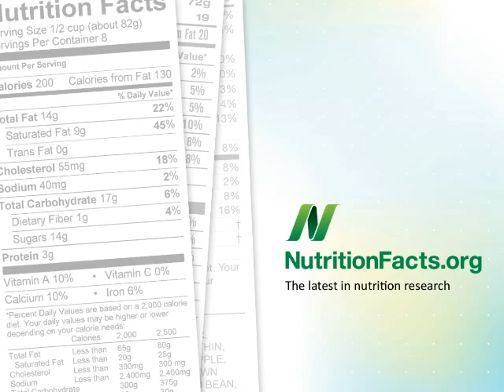Is MSG Bad For You?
DESCRIPTION: What the peer-reviewed scientific literature has to say about MSG. Have a question about this video? and I'll try to answer it!